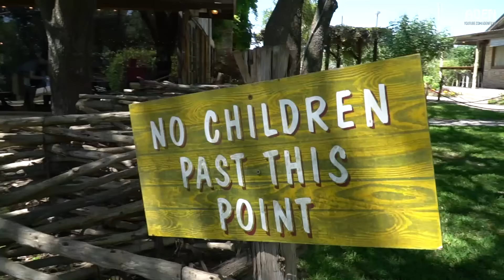Texas BBQ in Austin - Bigger than Life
Barbecue in Austin (Driftwood), Texas - 4 different types of meat: brisket, pork ribs, sausage and turkey on one plate + potato salad, beans, cole slaw, pickles and onion: 18 USD